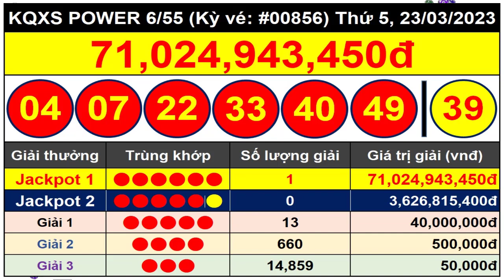Kết Quả Xổ Số Tự Chọn POWER 6/55 Ngày 23/3/2023 - Vietlott 6/55 - Kỳ Vé #00856 – VIETLOTT